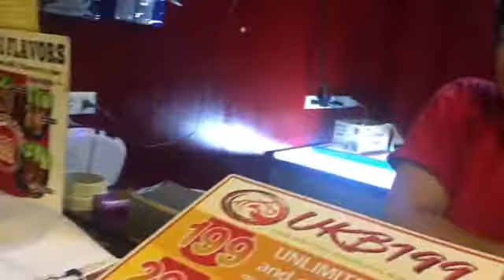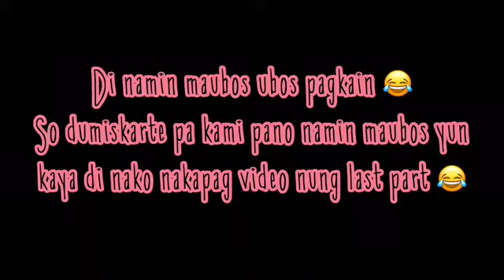MUKBANG 😋💕 | UKB199 - Sta. Ana | VLOG#15